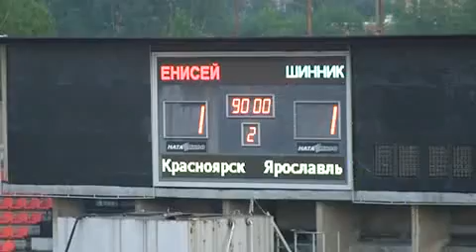10 тур ФНЛ. Енисей - Шинник - 1:1